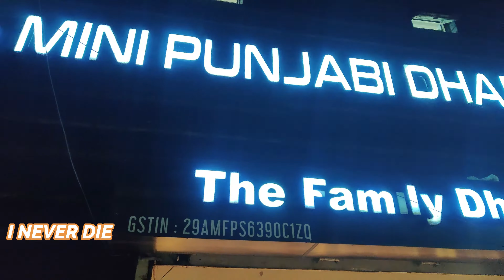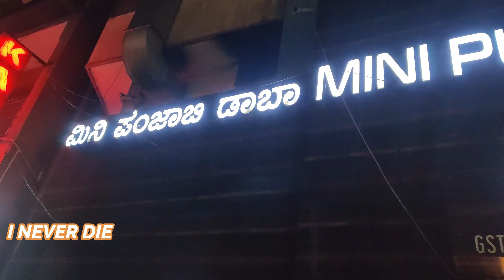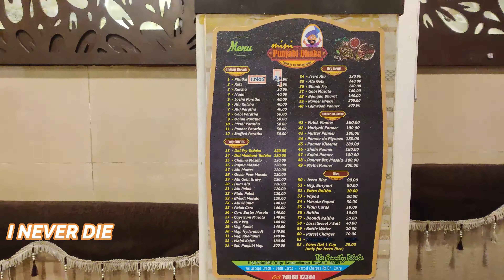Authentic Pure Veg Punjabi Food At Mini Punjabi Dhaba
Mini Punjabi Dhaba is a 17 year old fine dine restaurant located near Basavangudi Bangalore.
Every one has to try Alu Parotta, Alu Kulcha & most famous Special panjabi Veg amazing food.

Location:
Mini Punjabi Dhaba
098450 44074